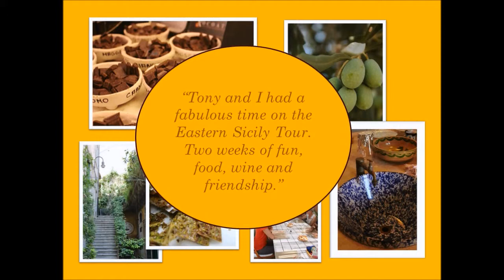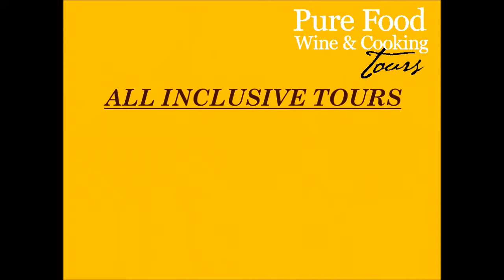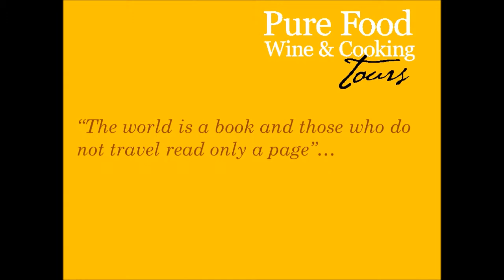Pure Food Wine and Cooking Tours with Chef Dominique Rizzo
Discover the true world of travelling through the eyes of the locals with Dominique Rizzo, chef, TV presenter and food writer as she passionately designs and hosts a series of personally escorted food, wine and cooking tours.  For anyone who loves to explore beyond just the sights and sounds of a country,  these unique tours will give you an insight into the people and history of each region, immersing you in their local culture and giving you an experience you will carry for the rest of your life.